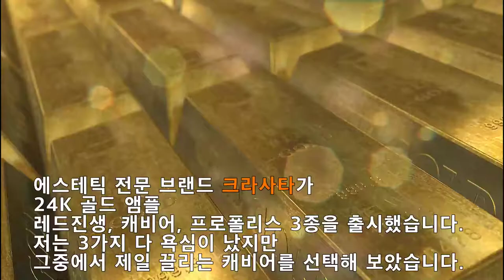골드앰플 덕분에 동안피부완성! VAH 크라사타 캐비어 24K 골드 앰플~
에스테틱 전문 브랜드 크라사타가
24K 골드 앰플
레드진생, 캐비어, 프로폴리스 3종을 출시했습니다.
저는 3가지 다 욕심이 났지만
그중에서 제일 끌리는 캐비어를 선택해 보았습니다.

순도 99.9%의 골드(50mg) 함유
해독과 피부정화 효능이 있는 금은
고대부터 미인들이 사용했다고 합니다.

오메가3와 같은 필수 지방산이 풍부한
캐비어 추출물이 무려
10,000ppm이나 함유!

거친 피부 표면을 매끄럽고 탄력 있게 ~!!

캐비어는 너무 고가라서
우리가 잘 먹을 수 없는 음식이지요.
캐비어에 함유된 단백질, 지방질, 비타민, 미네랄 등이
피부의 노화를 방지해주고 혈액순환을 원할 하게 해줍니다.

풍부한 미네랄이 수분보유력을 높여 주어
촉촉하고 탄력적인 피부를 선사하는 크라사타 캐비어 앰플~!!
요즘같이 건조한 환절기에 피부홈케어로 정말 최고인거 같아요.

가격 대비 용량이 엄청커요.
넉넉한 100ml용량으로 얼굴뿐 아니라
목에도 충분히 바를 수 있어서
넥케어까지 가능한 제품입니다.

스포이드형으로 원하는 만큼
덜어서 쓰기 편하고 위생적입니다.

패키지에서 꺼내는 순간 화려하고
럭셔리한 금빛으로 눈이 부셔요~♡

이름에 걸맞게 금가루가 장난이 아니에요.
딱 보기에도 금가루들이 꽤 많이 들어있어요.